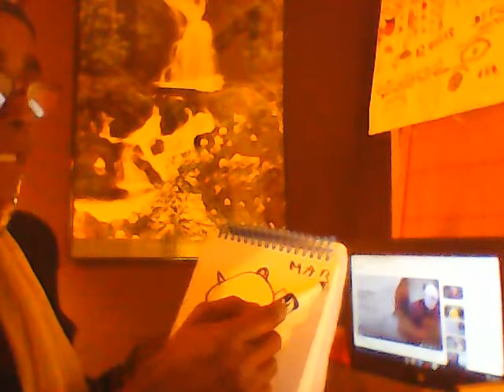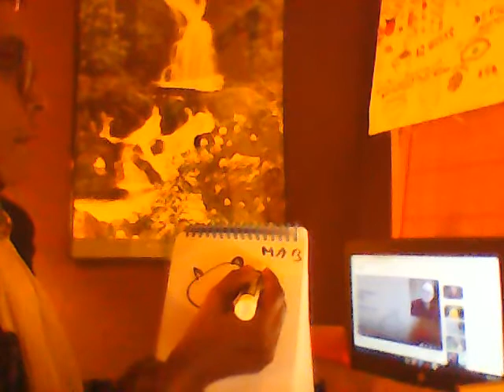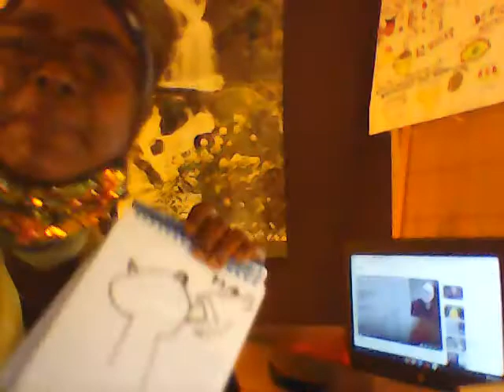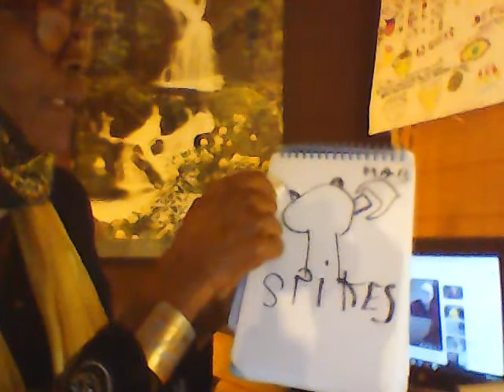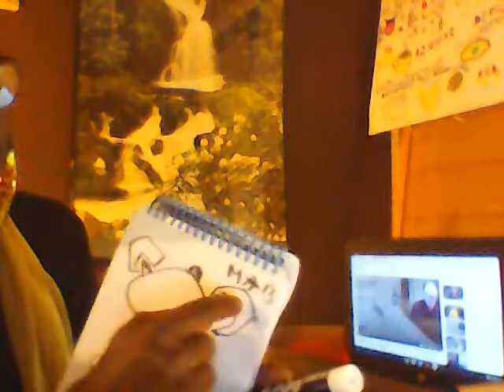Video 4 Antipyretic: Fever, Immune Response